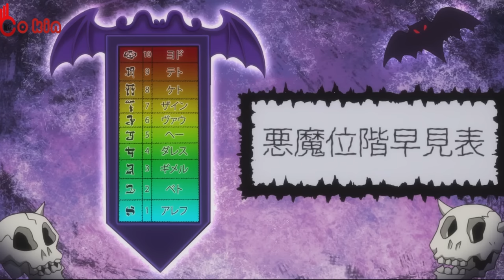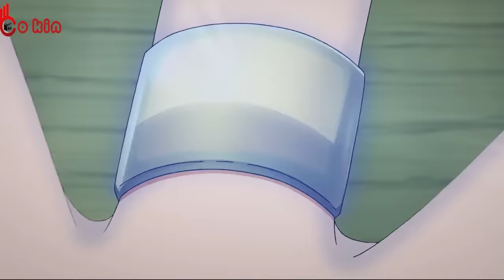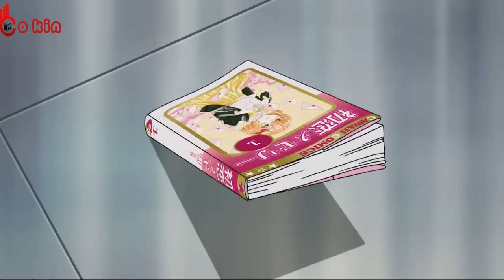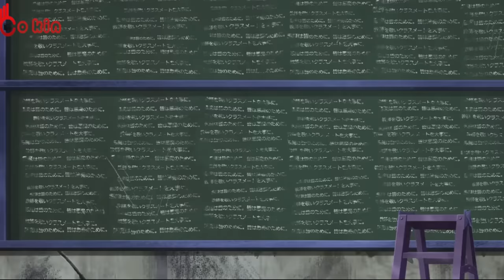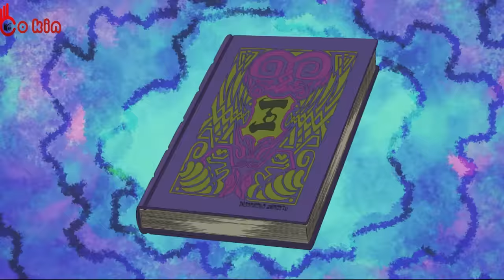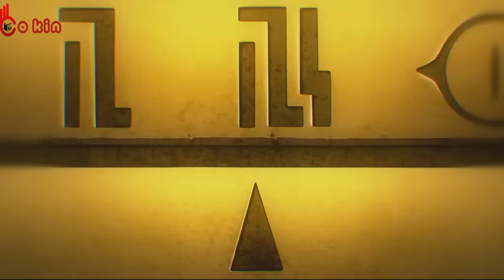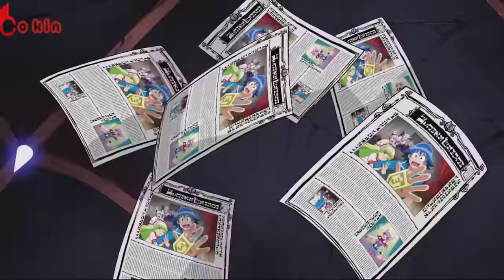ALL IN ONE | Ma Giới Ư - Ta Là Trùm | Review Phim Anime Hay | Tóm Tắt Anime Hay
Tên Anime: iruma kun

*** Bo Kin không sở hữu tất cả các tư liệu trong video mà tuân thủ luật bản quyền và sử dụng hợp lý luật Fair-Use
Nguồn nhạc :
Intro :